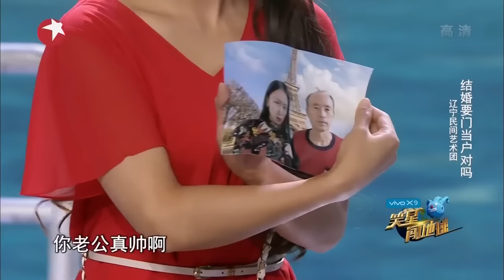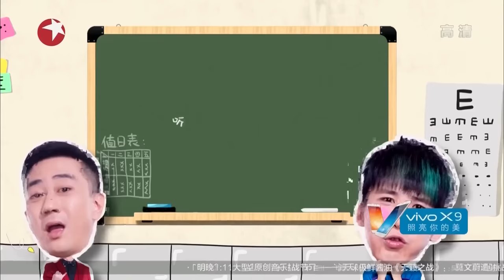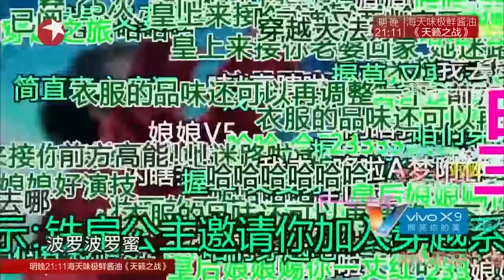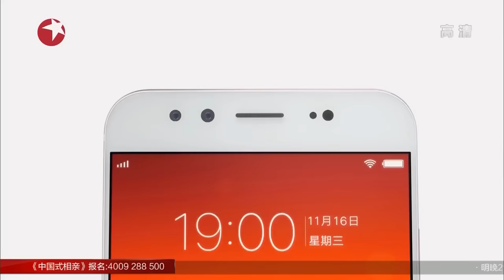《笑星闯地球》第2期20161203: 蔡少芬穿越寻真爱 与大张伟甜蜜背后抱【东方卫视官方高清】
【笑星闯地球】每周六打响嘴炮的战争
《笑星闯地球》是东方卫视推出的又一原创喜剧综艺节目。节目将以打造“最有话题的喜剧综艺、最有态度的喜剧综艺、最年轻化的喜剧综艺”为宗旨，将“搞笑第一，态度并列第一”的风格坚持到底。
大张伟、王自健分别化身笑星队、地球队队长热力加盟，针对节目中出现的话题分为正反两方进行辩论，以双方队员演的小品来证明己方观点。节目中的话题皆来源于现实生活，包含社会的方方面面。